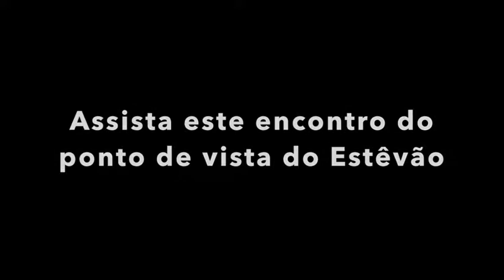Uirá em Hong Kong